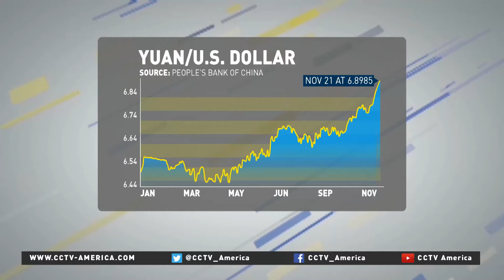Anthony Chan discusses Yuan's performance and potential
To have a detailed look at Yuan's recent market performance and future potential following Trump's win, CCTV America's Michelle Makori spoke with Anthony Chan, managing director and Chief Economist for Chase.

Follow CCTV America:
Google+: CctvamericaTvnews